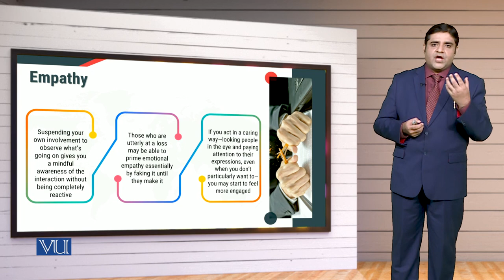MGT714_Topic187 | Leadership, Emotional Intelligence & Decision Making